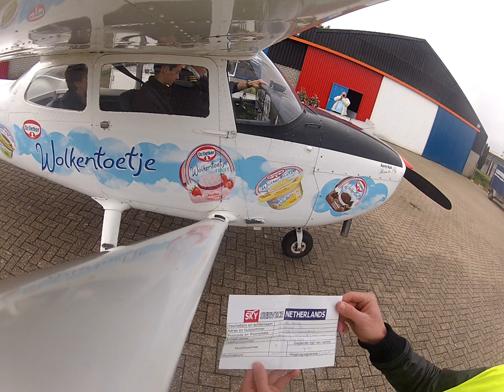12 maart 2023